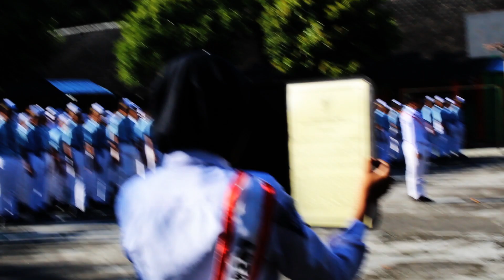Upacara Hardiknas 2019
Upacara Hari Pendidikan Nasional Tanggal 2 Mei 2019 di SMPN 2 Kedungjati